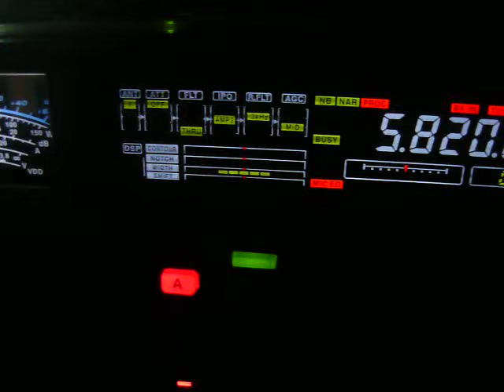RTE Radio 1 - Talata Volonondry Madagascar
L. English 5.820MHz 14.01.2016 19:47-19:55utc